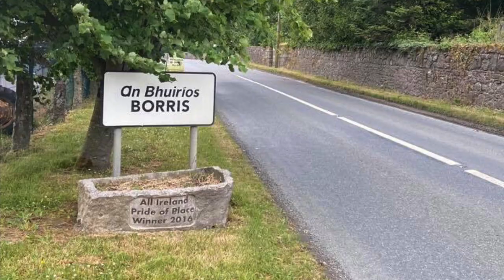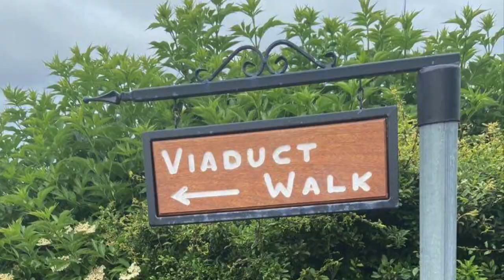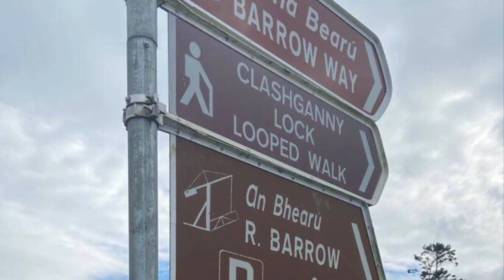Borris, Co. Carlow. YOU ARE MY SUNSHINE ☀️ Music & Lyrics ©️Eamonn Patrick Walsh Borris.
Borris, Co. Carlow.  YOU ARE MY SUNSHINE ☀️ Music & Lyrics ©️Eamonn Patrick Walsh